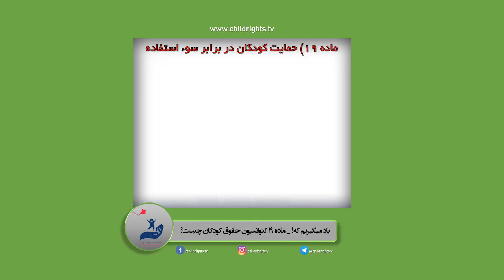Convention on the Rights of the Child Art. 19-19کنوانسیون حقوق کودکان بند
یاد_میگیریم_که yadmigirimke#

انجمن بین المللی حمایت از کودکان - The International Center for child Protection